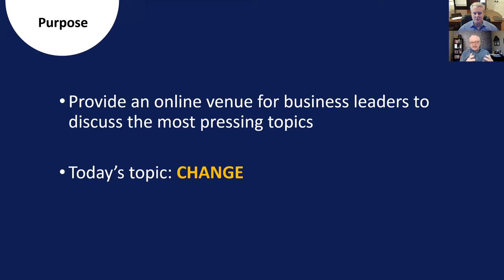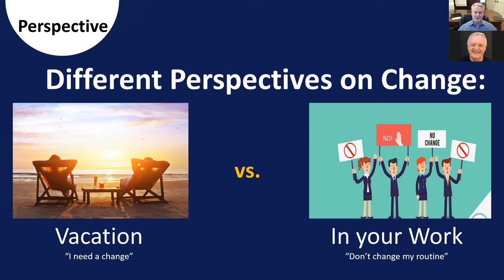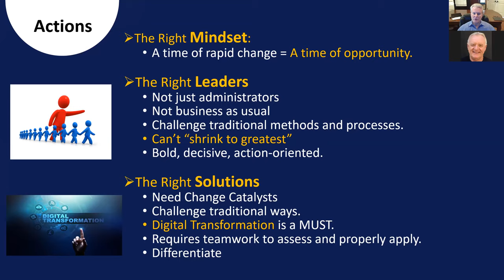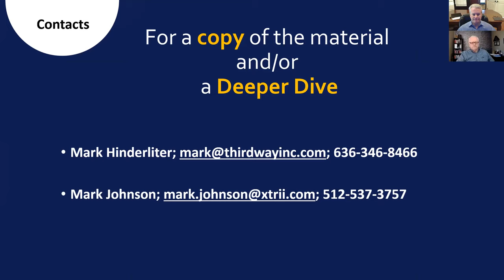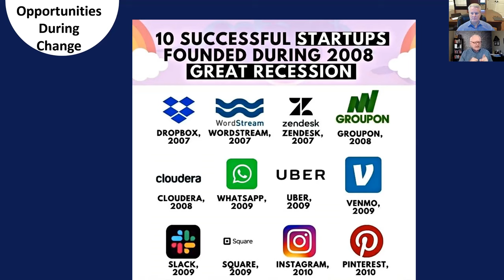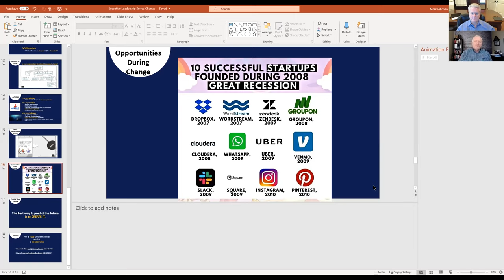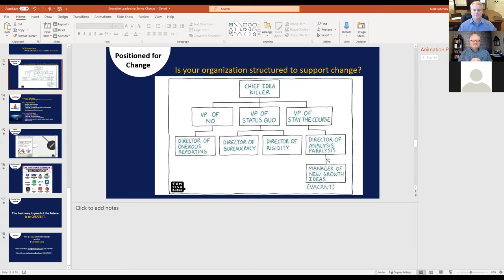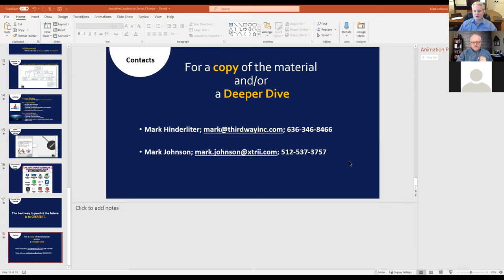Leading Change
Insight on how to lead CHANGE.  Effective leadership, setting the right mindset, and the key actions to take for success during times of change.